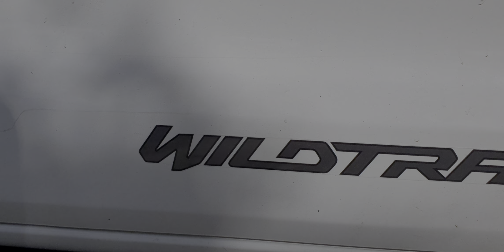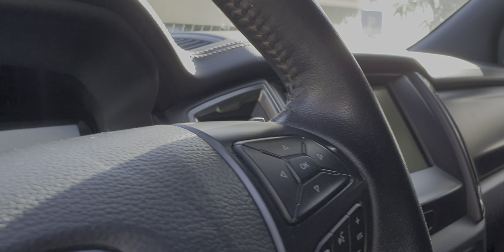Ford ranger wildtrak 2015 stđ 3.2 xe đẹp căng...ae quan tâm lh 0965951955